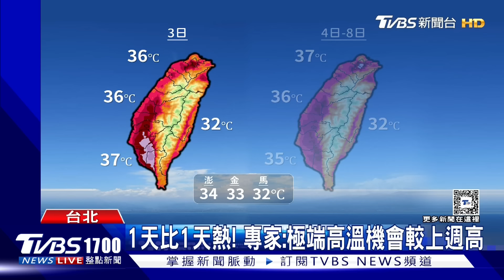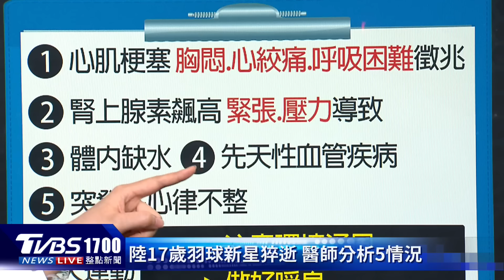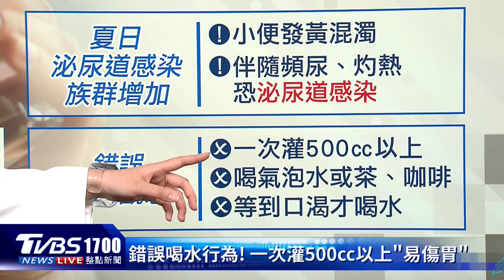突倒地! 陸17歲羽球新星猝逝 要喝多少水? 醫曝3常見錯誤20240702｜1700健康儀點靈｜TVBS新聞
中國大陸知名的17歲羽毛球運動員張志傑，在印尼比賽途中，突然昏厥倒地，一開始他的身體不斷抽搐、仍然有生命跡象，不過印尼的救護員姍姍來遲，也沒有進行CPR或心臟電擊等急救措施，錯過了黃金救援時間，最後張志傑在當晚11點20分不幸離世。「沒事多喝水，多喝水沒事」，你知道一天要喝多少cc的水嗎？醫生提醒有三種常見的喝水錯誤，不要一次灌太多水容易傷胃，也不要等到口渴了才喝水。